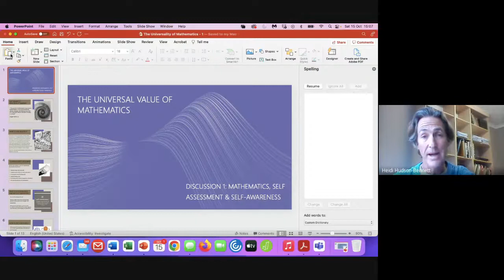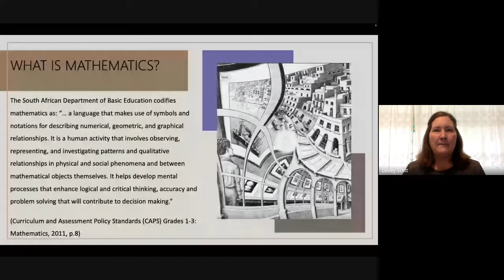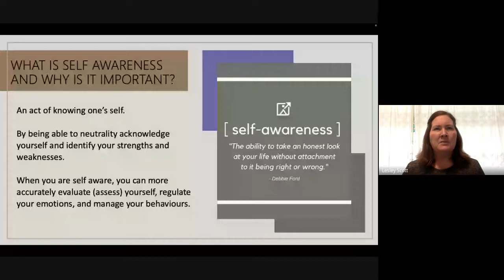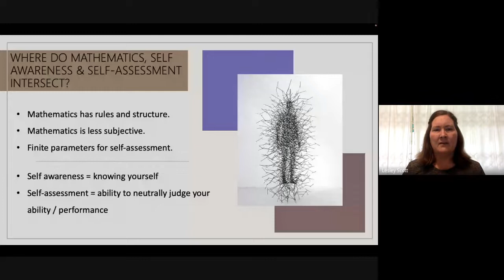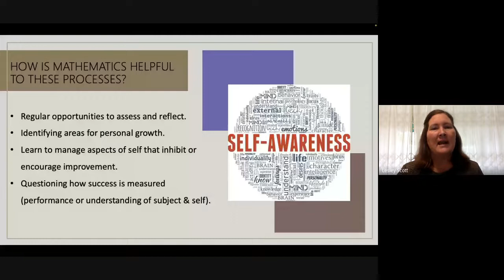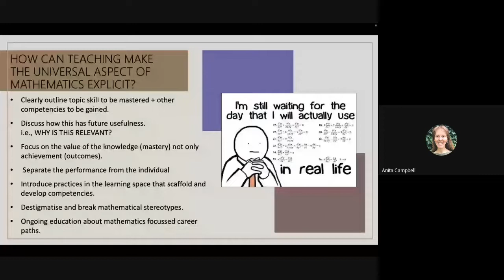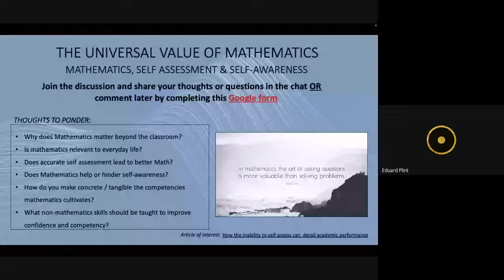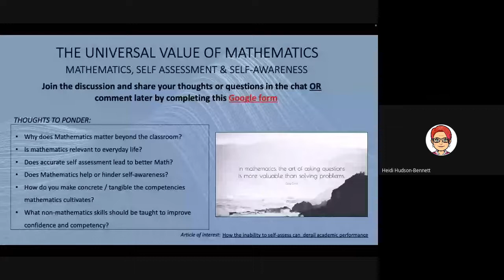The universal value of mathematics- Self-assessment- Self-awareness-Mathematics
Presented by Wisaarkhu Presentation: Lesley Scott. Host: Shaun Hudson-Bennett